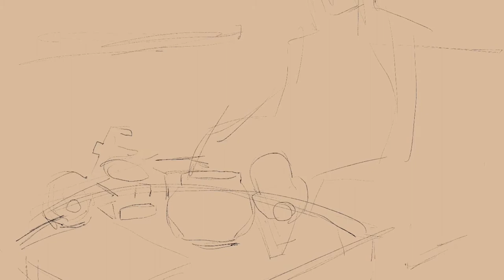Orange County Mayor Jerry L. Demings on Fighting for Change in Orlando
Born in segregated Orlando, Orange County Mayor Jerry L. Demings has seen significant changes in Central Florida throughout his life and career. Mayor Demings grew up in Johnson Village, a predominately Black neighborhood in Washington Shores, and can recall a time when he couldn’t drink from the “white” water fountain at Orlando City Hall. Today, he serves as mayor of Orange County, and is the first African American to hold the position. But the journey from being a student at Jones High School, where the school board painted the windows instead of paying for curtains or air conditioning, to becoming the first African American to hold many important public offices didn’t happen overnight.

Mayor Demings’ career has spanned decades of hard work. From being appointed Orlando’s first African American police chief in 1998, to being elected as the first African American Orange County Sheriff in 2008, and now his current position as mayor of Orange County, Mayor Demings’ appreciates being able to influence the community through his public service. As he explains, enacting change requires a realistic attitude, patience, and being involved.

To this day, Mayor Demings still wears his 1976 Jones High School class ring. He says the ring, which he bought with his own savings from working at Walt Disney World, serves as a reminder of where he came from.

To learn more, visit our exhibition “Yesterday, This Was Home: The Ocoee Massacre of 1920,” on display through March 7, 2021. Video illustrated by Thomas Thorspecken @analogartistdigitalworld.